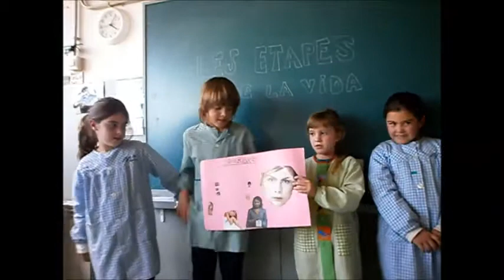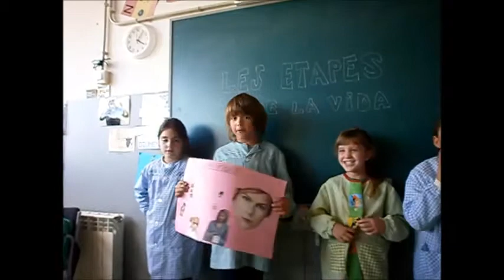2n A LES ETAPES DE LA VIDA